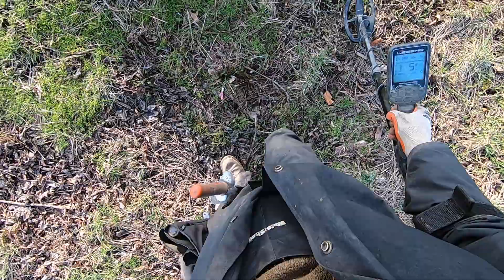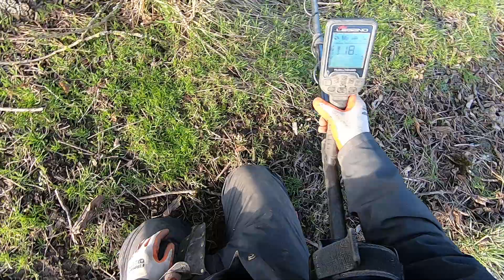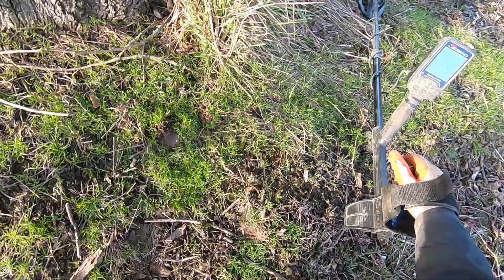LIVE DIG ACTION!! Nokta Legend LG24 at the trashy coin tree SMASHING IT!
Comparing 15khz to multi frequency in the dense trash.